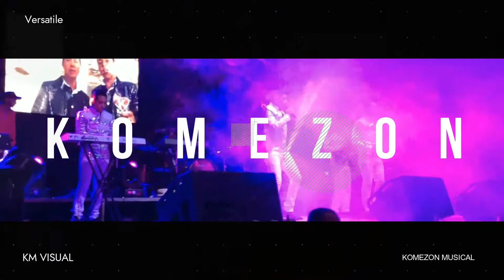Amargo adiós - Komezón Musical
Agradecemos a cada uno de nuestros suscriptores por apoyar este proyecto, saludos para todos, les dejamos este pequeño video!